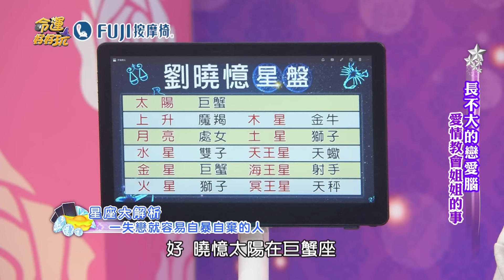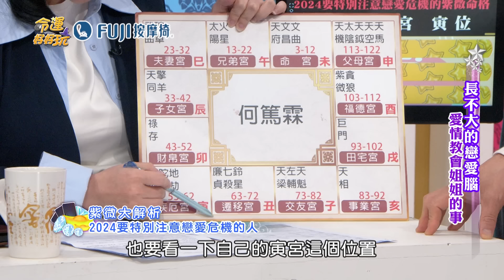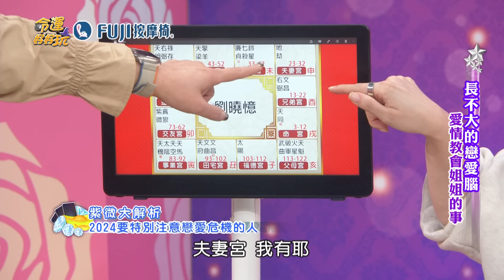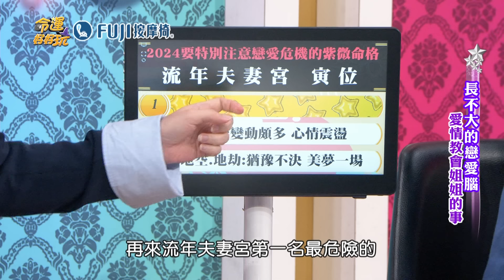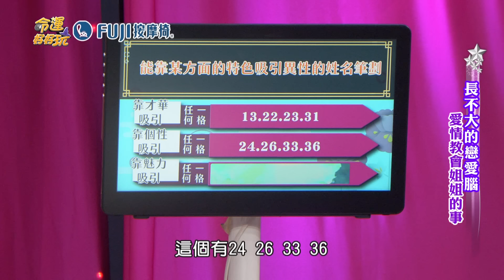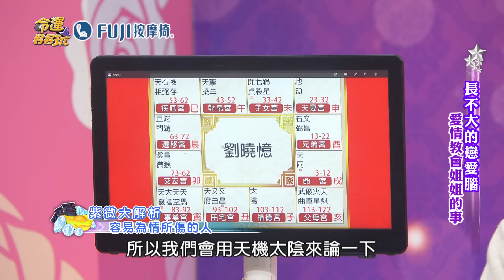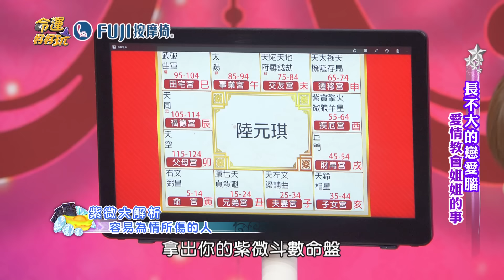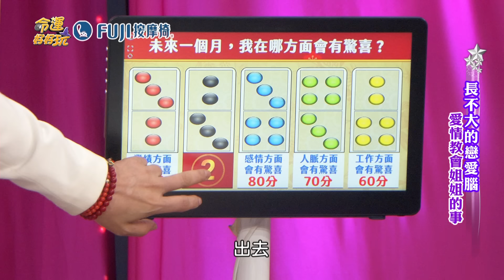【命運好好玩】2024年太陽化忌感情不順命格！愛上小21歲韓國歐巴！53歲陸元琪付出一切卻淪小三人財兩失？！台劇女神變大媽！被劈腿自暴自棄半年胖30公斤！ 2024.1.22 (劉曉憶、陸元琪)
陸元琪愛上小鮮肉歐巴慘痛教訓！18歲女兒教育「無痛分手」才走出陰霾？
台劇女神劉曉憶慘被小白臉男友背叛！夜夜買醉半年胖30公斤？
2024年被另一半拖累的命格！

⭐甲辰青龍年旺翻天！2024流年財運大爆發的3生肖，把握發財年大錢賺不完！
⭐精準預知羽田機場空難！簡少年鐵口預言恐怖成真，警世還有重大災難來臨？

【分段重點】
00:00 開場介紹
01:09 與加拿大男友夢幻戀情 看到房內女內褲後幻滅？！
03:24 變胖後戲約反源源不絕？但所有角色都是演媽媽？
05:28 一失戀就容易自暴自棄的星座
13:16 與差21歲韓國男子交往？！陸元琪澄清並未「人財兩失」
16:49 韓男一邊離婚一邊交往？陸元琪無法被蒙在鼓裡？
19:32 因「戀愛腦」重創電商生意 分手後金銭上有獲解決？！
22:45 女兒失戀反而是媽媽哭慘？自己分手時女兒當起「教官」？
28:15 兒子知道媽媽還在情傷中 帶著陸元琪到日本散心？
31:01 2024要特別注意戀愛危機的紫微命格
40:31 只選才華不選帥氣的男生？劉曉憶領悟帥男友行不通？
43:53 靠某方面特色吸引異性的姓名筆畫
48:40 當初有小三介入而離婚 命理師好友一通電話釋懷了？
53:53 容易為情所傷的紫微命格
01:01:18 孔蘭薰近年長期洗腎 劉曉憶心疼母親憔悴...
01:03:32 未來一個月 哪方面會有驚喜？